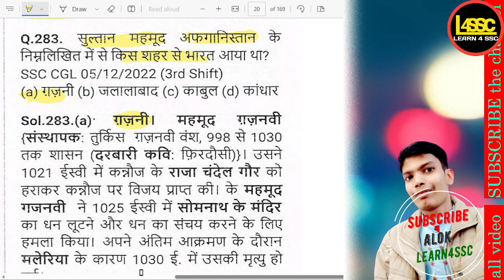सुल्तान महमूद किस शहर से भारत आया था?, From which city did Sultan Mahmud SSC CGL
writeralok
सुल्तान महमूद किस शहर से भारत आया था?, From which city did Sultan Mahmud come to India?, Sultan Mahmud kis shahar se Bharat aaya tha?,